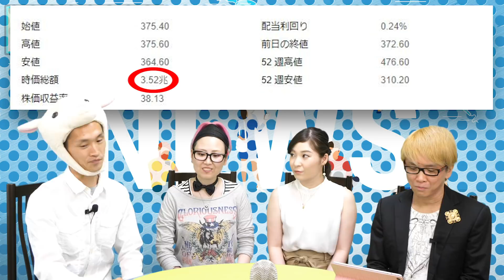ソフトバンクなどが1.6兆円を出資し、ビットメインがIPO上場へ NTTドコモの5G つくば市がブロックチェーンとマイナンバーカードで選挙投票 最新・仮想通貨ニュース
ジハンウーさんのマイニング大手のビットメイン(Bitmain)が、テンセントとソフトバンクから1兆6000億円の資金調達を経てIPOを行い、香港証券取引所に上場予定
イーサリアムクラシック(ETC)が、コインベース上場とロビンフッド上場で最大５０％も価格アップ！
VeChainがNTTドコモの5Gパートナープログラムに選出

つくば市がブロックチェーンとマイナンバーカードを組み合わせた投票を、国内で初めて実施

JPモルガンのCEOダイモンさんの最新発言　「スキャム（詐欺）だ　興味がない　政府は仮想通貨を取り締まる動きをとるかもしれない。仮想通貨は管理不可能だからだ」

韓国の仮想通貨取引所のビッサム(Bithumb)が、一部のアルトコインの入出金を再開　6月にハッキングを受けてから仮想通貨の入出金を停止していた

GMOの取引所のサービス開始時期は？　GMOのマイニング事業は赤字だった、、　マイニング機器の販売はかなり好調

８月１０日　最新のビットコイン＆仮想通貨ニュース

神王リョウの株の生徒　新期メンバーの募集

早期特典は、【今週の木曜日】に終了します